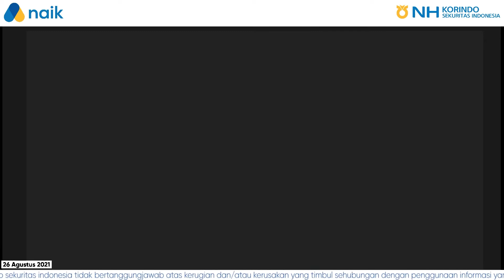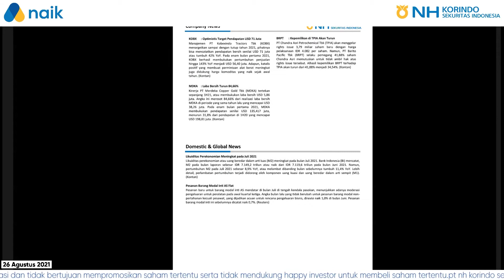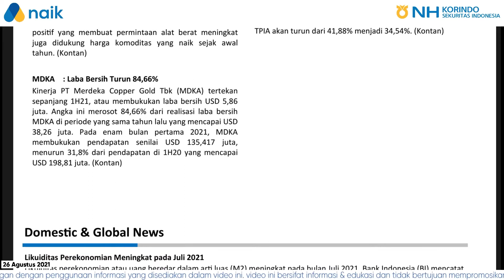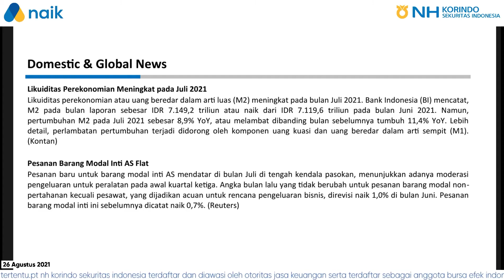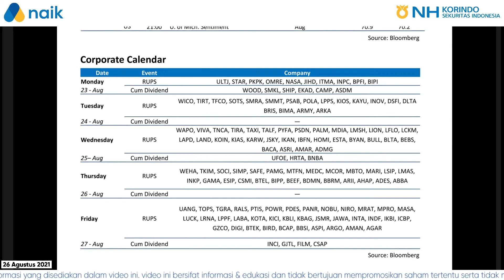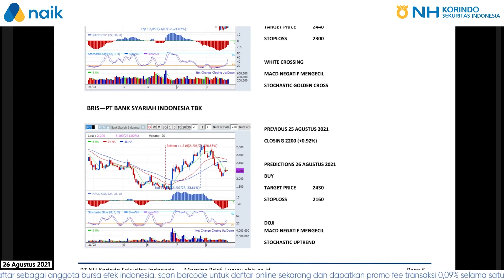IHSG Rebound? Bisa Cermati Saham Ini? - NH Korindo Sekuritas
IHSG hari ini diprediksi masih belum banyak bergerak, yuk kita simak video nya sampai habis, sekalian amati saham rekomendasi nya.